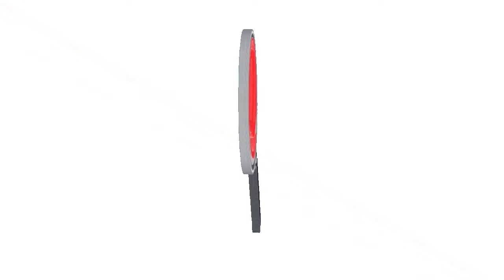AUTORIDADES INCAUTARON 176 KILOS DE CLORHIDRATO DE COCAÍNA EN LA VÍA DE LA SOBERANÍA